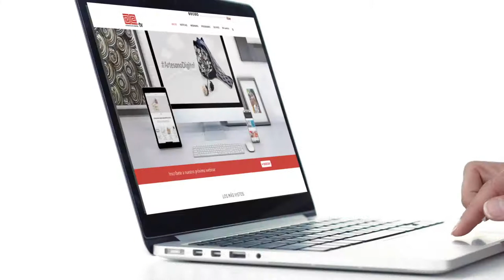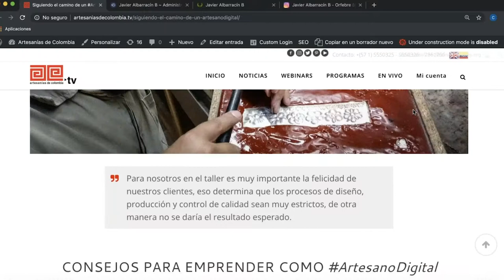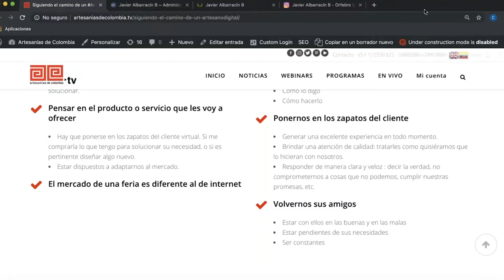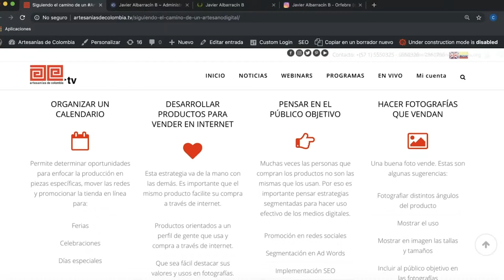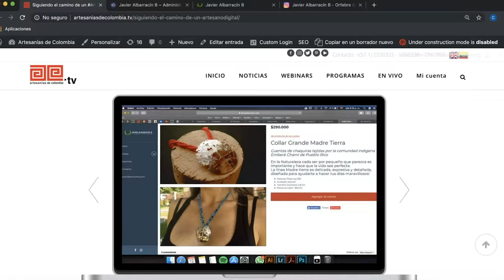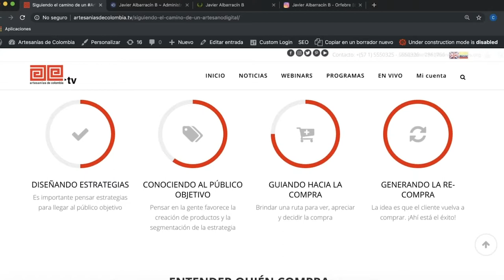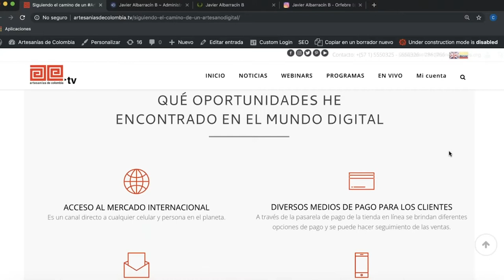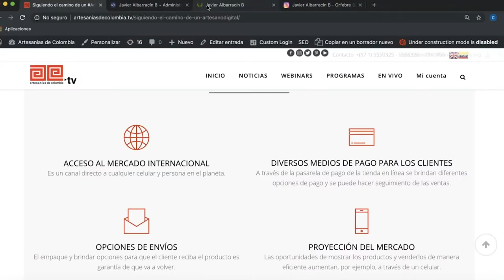3. Siguiendo el camino de un ArtesanoDigital: Javier Albarracín ArtesanoDigital, 2019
En esta, la tercera charla ArtesanoDigital de 2019, el artesano Javier Albarracín compartió su experiencia utilizando herramientas digitale; y entregó algunos consejos para vender sus productos en Internet. Más información